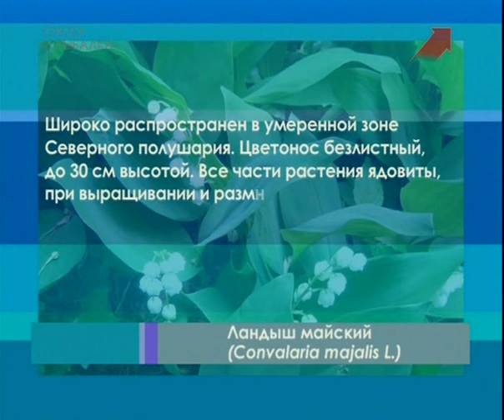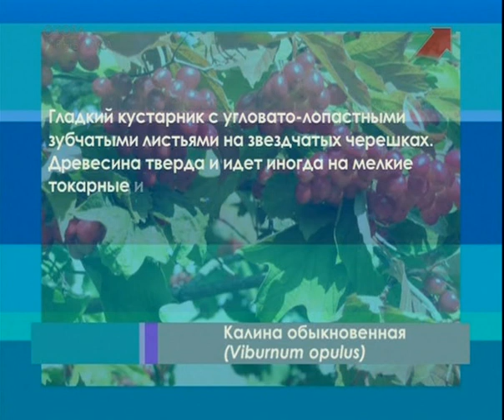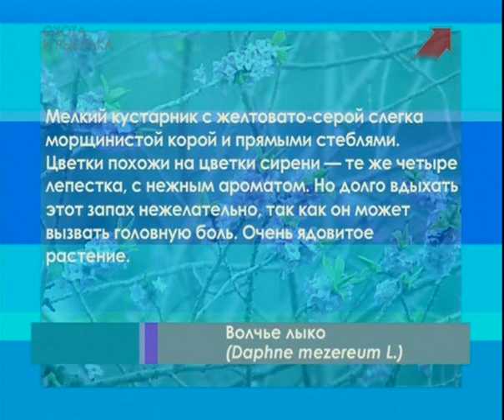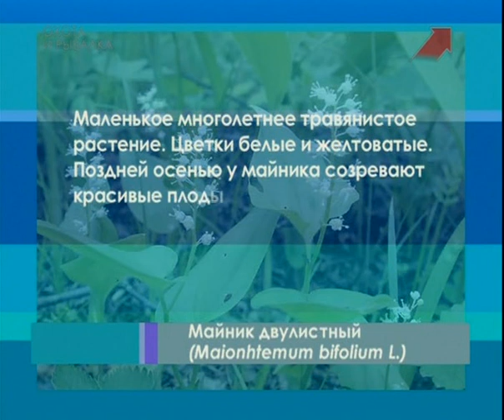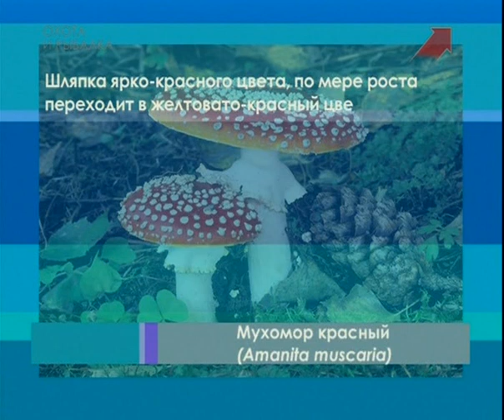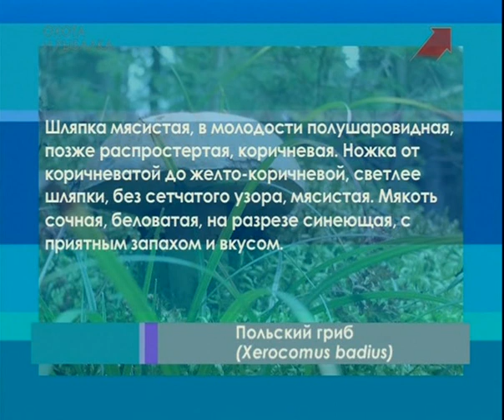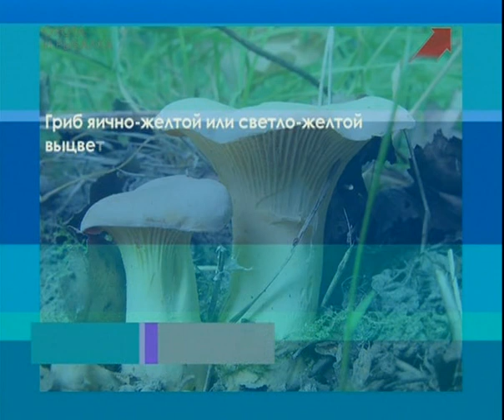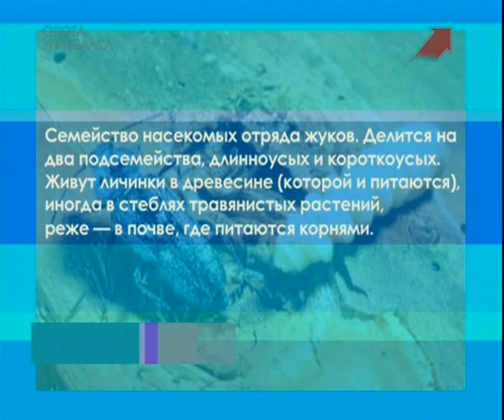Грибы и ягоды в осеннем лесу (следопыт)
Следом с Глебом Данильцевым - это серия передач, знакомых зрителей с навыками и знаниями, необходимыми для успешных, приятных и безопасных походов в лес. И, наконец, кому-нибудь из животных и насекомых стоит опасно, и это может помочь в случае, если произошла неприятность - об этом расскажет автор и ведущий передачи Глеб Данильцев.